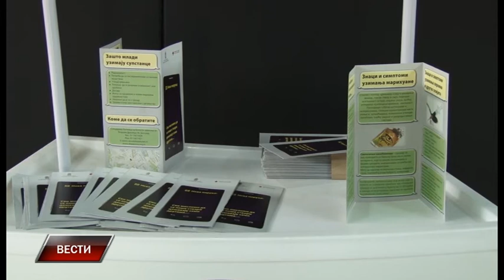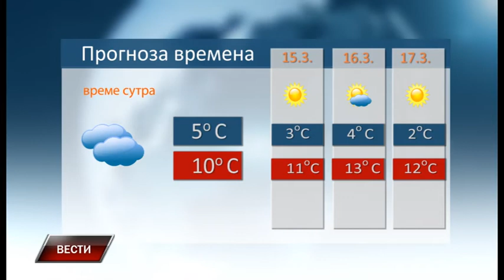Vesti 13 3 2017